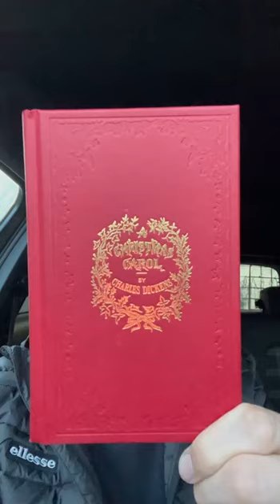231103 Daily Devotional Scrooge’s Idol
Daily Devotional for Froiday 3rd November 2023
"Scrooge’s Idol" by Rev. Roger Higginson